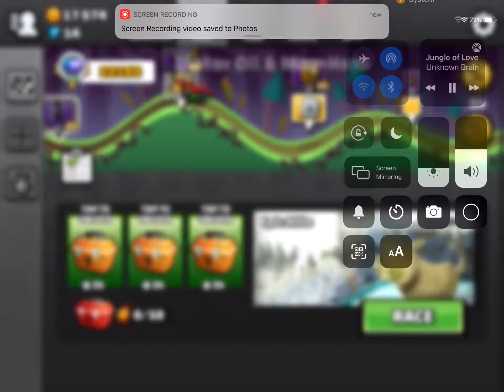Adventure gameplay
I reached 8802m in Mines. my challenge link in the vid